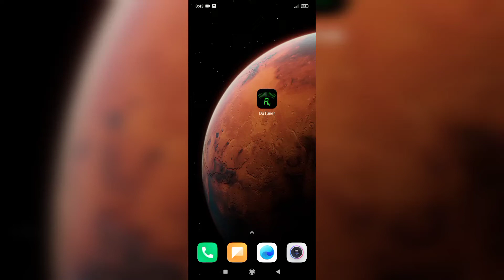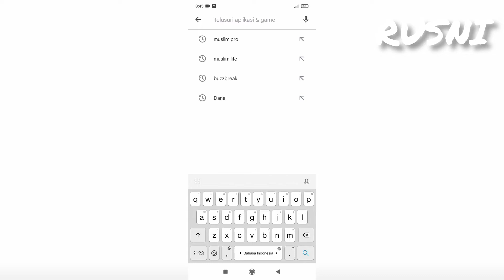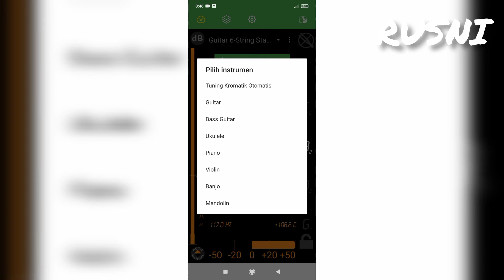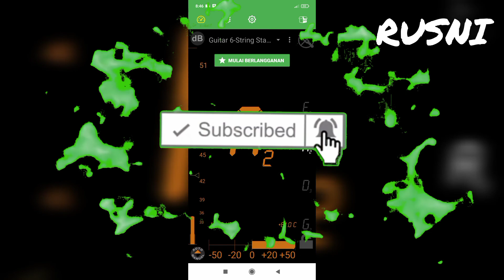APLIKASI PENYETEL GITAR TERBAIK DaTuner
DaTuner Lite penyetel gitar
penyetel gitar terbaik
Aplikasi untuk menyetel gitar

👍Oke teman-teman Pada Video Kali Ini Saya Membahas Sebuah Pembahasan Yaitu Pembahasan Mengenai aplikasi android untuk menyetel gitar terbaik👍
👍Oke Teman-teman Semoga Di Pembahasannya Bermanfaat ya😍 Dan Menambah Pengetahuan Seputar Aplikasi Android untuk menyetel gitar apk terbaik🙏
Terima kasih.

Subscribe_Like_Share & Komentar